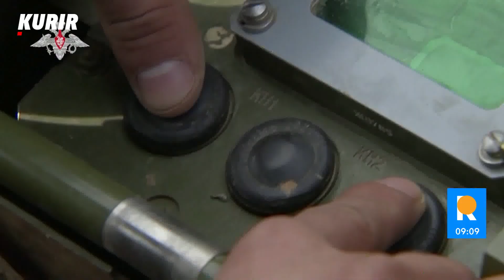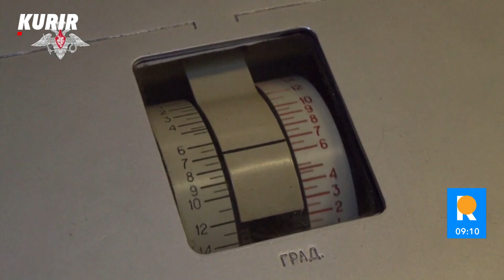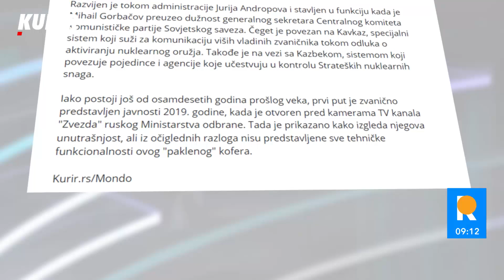NUKLEARNO NORUŽANJE U NARATIVU RADI OKONČANJA RATA! Vojinović:"U Ukrajini se odvija frontovski rat"